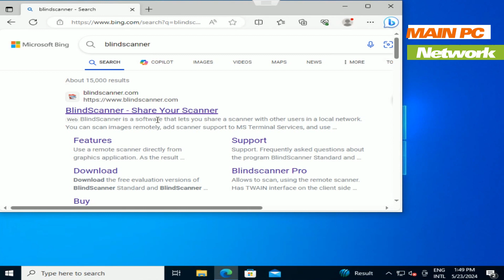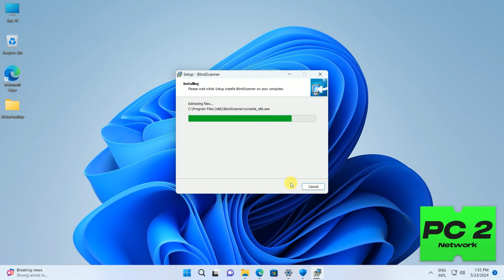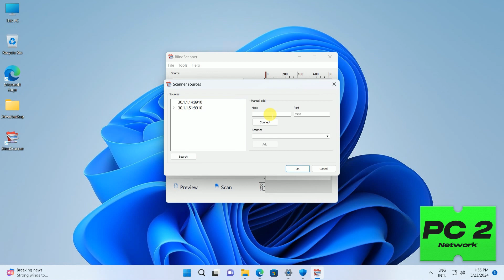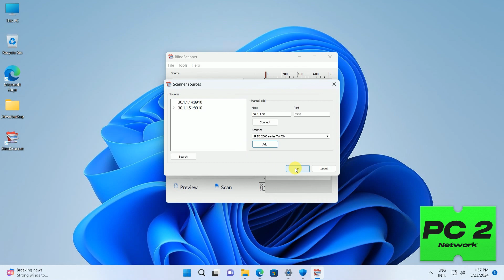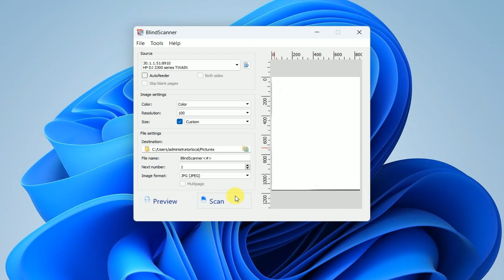Remote Scanning from lan network without sharing | How to scan from network printer windows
## Frustrated with Network Scanner Sharing? Scan Smarter, Not Harder! (Windows/Mac)

**Tired of messing with shared folders to scan on your LAN? This video unveils the secrets to direct network scanning, freeing you from unnecessary configuration!**

* **Windows Network Discovery (Unleash hidden tools!)**
* **Mac Bonjour for effortless network scanner detection**
* **Third-party Scanner Software with Advanced Features (Free & Paid Options!)**
* **Troubleshooting Tips for a Seamless Scanning Experience**

**This video empowers you if:**

* You have a network scanner but lack shared folders
* You want a faster and more efficient scanning workflow
* You're a Windows or Mac user (We've got you covered!)
* You crave a frustration-free scanning experience

Most Asked Questions:
- Can I scan from a shared printer?
- How do I send a scan from my printer to my computer?
- Can you scan through the network?
- Why can't I scan from my printer to my computer?
- How do I scan from a remote printer?
- how to share scan folder in windows 10/8/7 ?
- How to Share and open access to a scanner on the local area network?
- how to share scanner on network?

how to share scanner on network in windows 7
how to share scanner on network in windows 10
how to share scanner in windows 10
scanner sharing software
Share scanner over network
scan from network computer to printer
scan from network printer to pc
BlindScanner - Share Your Scanner
Remote scanning
BlindScanner is a software that allows you to share a scanner with other users in a given home or office network. It will allow you to scan images remotely, even when the scanner is located in a different place.
Add scanner support to MS Terminal Services
Need your scanner under Terminal Session or RDP - just install BlindScanner and enjoy. Scan directly from your desktop scanner into hosted application with no efforts.
 User-friendly
BlindScanner has simple user interface whilst still remaining a powerful network scanner sharing tool. Set up server and clients within 3 clicks.
 Fast and lightweight
Featuring stream compression BlindScanner saves bandwidth and speeds up image transferring from scanner to client. It doesn't require too much drive space or special hardware to install.

**By the end of this video, you'll be a network scanning pro, conquering those documents without folder hassles!